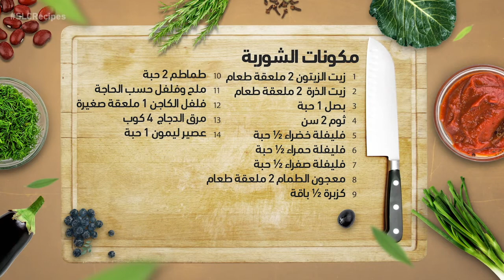الشوربة المكسيكية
مقادير:

2 ملعقة طعام زيت زيتون
2 ملعقة طعام زيت الذرة
بصلة
2 سن ثوم
½ حبة فليفلة خضراء
½ حبة فليفلة حمراء
½ حبة فليفلة صفراء
2 ملعقة طعام معجون طماطم
½ باقة كزبرة
2 حبة طماطم
ملح وفلفل حسب الحاجة
1 ملعقة طعام صغيرة فلفل الكاجن
4 كوب مرق دجاج
1 حبة عصير ليمون

سلطة كواكامولي:

2 حبة أفوكادو
1 حبة طماطم
½ حبة فلفل حار
¼ باقة كزبرة خضراء
1 حبة عصير ليمون
½ ملعقة صغيرة تباسكو
½ ملعقة صغيرة ملح